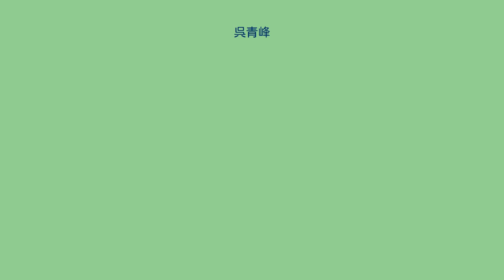呉青峰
呉青峰（ウー・チンフォン、ごせいほう、1982年 - ）は、台湾の歌手、シンガーソングライター。
ロックバンド･ソーダグリーン（蘇打緑）のメンバーで、リードボーカル、作詞、作曲を主に担当している。
自らの楽曲以外にも多くのアーティストに楽曲を提供しており、現在発表されている作品の総数は250曲以上に上る。
　1982年、台湾の台北市に4人兄弟の末っ子として生まれる。
台湾師範大学付属高中時代は校内媒体の編集長を務め、1999年、高校3年時に生涯第一曲目となる「窺」を作曲した。
　2001年、国立政治大学在学時にソーダグリーンを結成し、2004年に正式デビュー。
2005年にリリースした1stアルバム「蘇打綠」がヒットし一躍大スターとなる。
2007年にはインディーズ系バンドとして初めて台北小巨蛋でコンサートを行った。
同年、前年にリリースしたアルバム「小宇宙」に収録された「小情歌」が、台湾グラミー賞といわれる金曲奨の最優秀作曲賞を受賞した。
　2017年～2019年までバンド活動を休止し、2018年にシングル「Everybody Woohoo」でソロデビュー。
2019年9月に初のソロアルバム「太空人」をリリースし、このアルバムで2020年の金曲奨で最優秀男性歌手賞を受賞。
現時点で唯一「最優秀作曲賞」「最優秀作詞賞」「最優秀編曲賞」「最優秀バンド賞」「最優秀歌手賞」の五大部門を全て受賞した歌手となった。
　2019年には湖南テレビの大型音楽番組「歌手」に出演し、準優勝の成績を収めた。